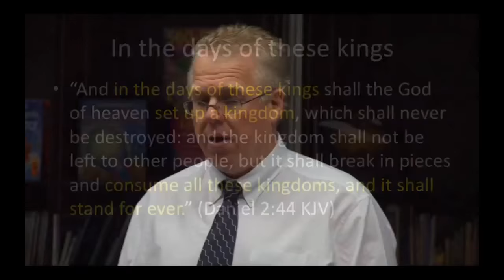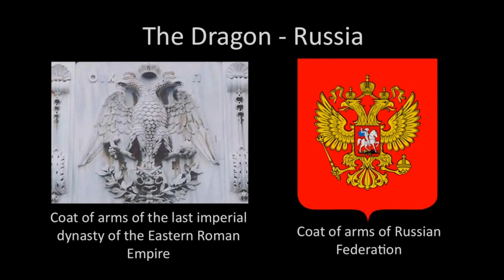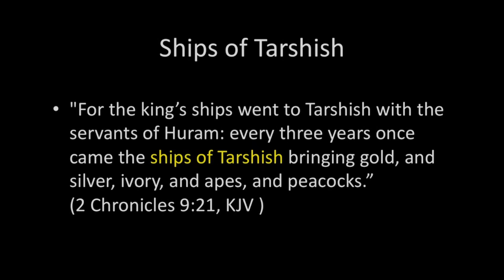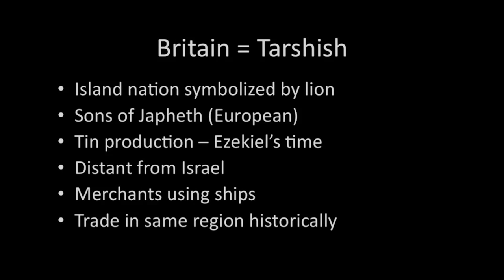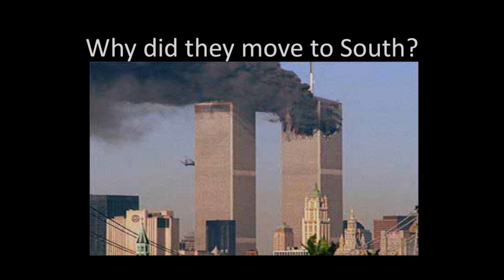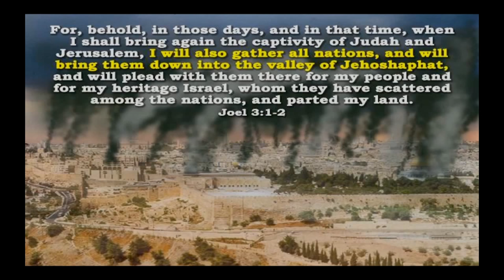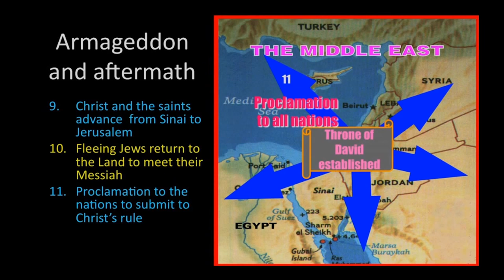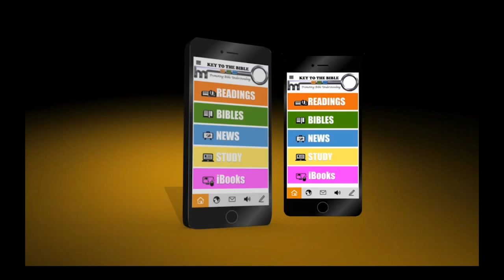Armageddon Explained Part 4 - 'In the days of these Kings'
Christadelphianvideo Bibletruthandprophecy christadelphianstalk Christadelphians Christadelphian The Nations involved in Armageddon are identified. Israel’s restoration as a nation was prophesied 2,500 years ago and they are the target of the coming invasion.